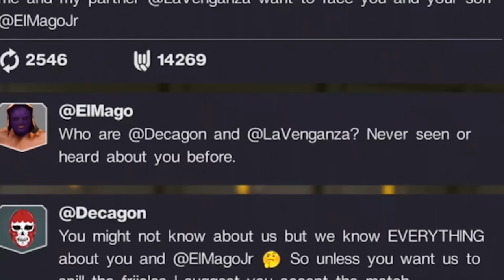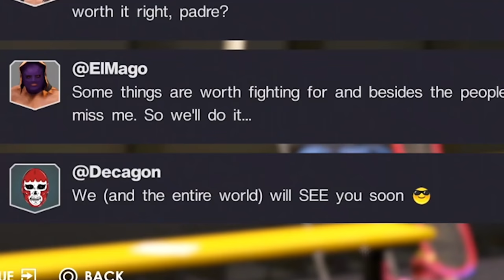WWE 2K22 MyRISE - Hector Revealed His Secret To Me!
Today on WWE 2K22 MyRISE, I became a luchador for a day... but Hector also tells me his secret! What is he hiding? Let's see if we can 10,000 likes in the first 24 hours!